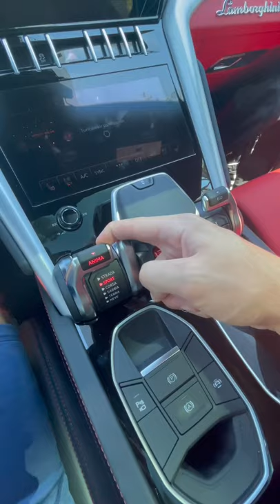Lamborghini Urus Startup POV in Corsa Mode